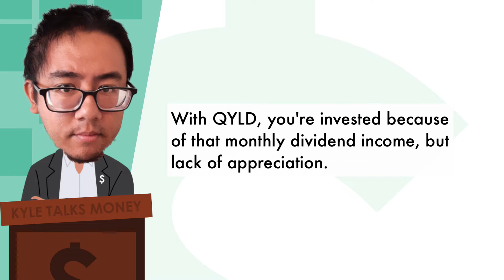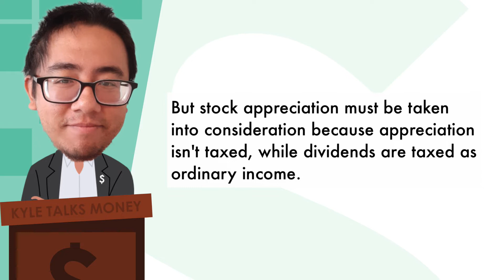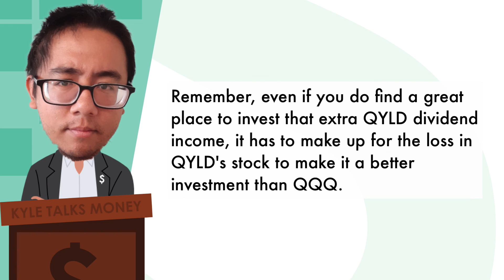QYLD or QQQ: Which is a Better Investment?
QQQ vs QYLD, which is a better place to invest your money. Both ETFs track the NASDAQ-100, but in a very different way. One produces monthly dividend income, while the other appreciates in value a lot more than the other. Let's talk about it on Kyle Talks Money.